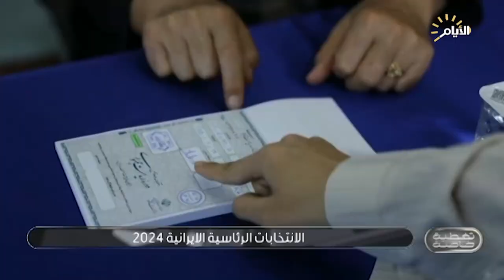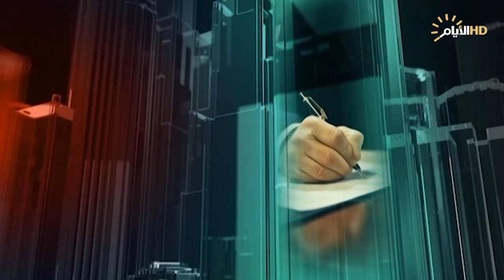تغطية خاصة | الانتخابات الرئاسية الايرانية 2024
كاظم الحاج / باحث بالشأن السياسي

سعيد البدري / محلل سياسي

 د عباس خاميار / اكاديمي وباحث سياسي